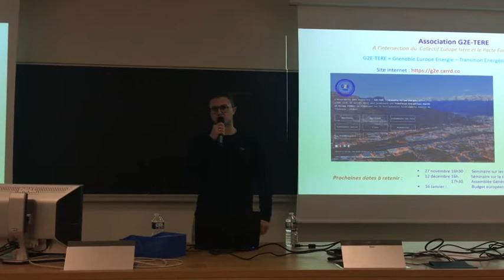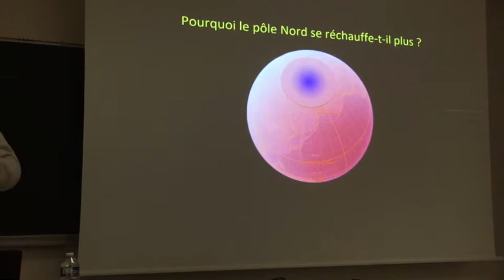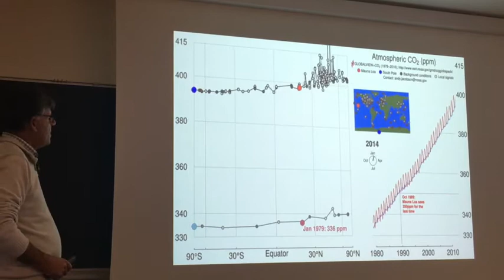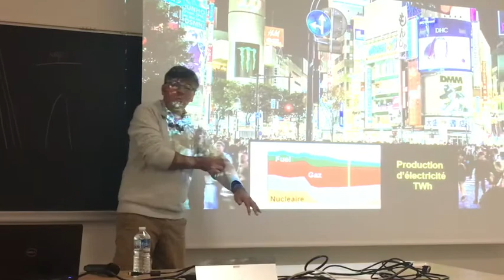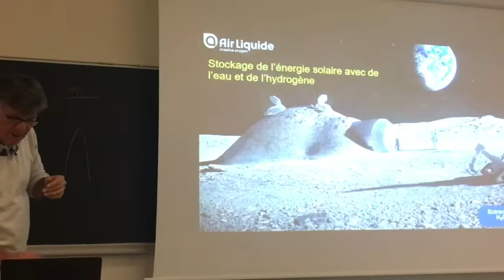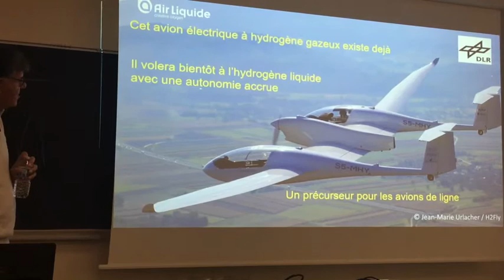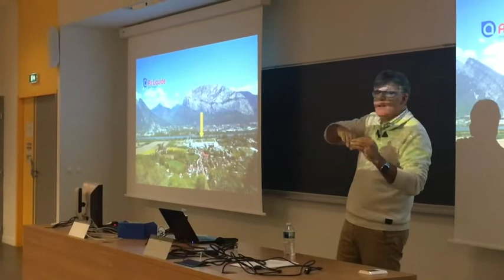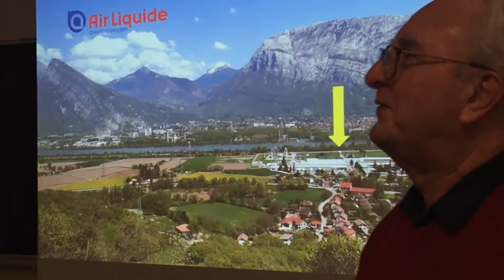Hydrogène Conférence du 14 Nov 2019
De la terre à la lune, l'hydrogène au service de la transition énergétique
Conférence par Pierre Crespi

La transition énergétique est un élément clé dans la lutte contre le réchauffement climatique.
Dans cette conférence, Pierre Crespi nous montre comment l'Hydrogène peut jouer un rôle fondamental que ce soit dans la mobilité verte ou dans le stockage des énergies renouvelables.
À travers des exemples concrets, notre conférencier nous raconte comment un industriel de la région Grenobloise a pu développer les compétences et les innovations nécessaires à cette transition, à partir d'applications de hautes technologies comme la conquête spatiale.
Il est également question d'applications révolutionnaires en cours de développement, comme l'avion électrique,  l'énergie de fusion de l'hydrogène ou encore l'internet à base d'ordinateurs supraconducteurs et quantiques.

Pierre Crespi est spécialiste en innovation sur la transition énergétique, Ingénieur en aérodynamique, docteur en mécanique des fluides, et postdoc à la NASA.

Cet évènement, co-organisé par G2E - TERE et AE3RO, a eu lieu le 14 Novembre 2019 à ENSE3, Grenoble